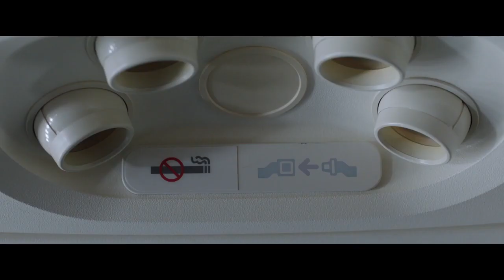SPIDER-MAN_ FAR FROM HOME - International Teaser Trailer - At Cinemas July 5 2019